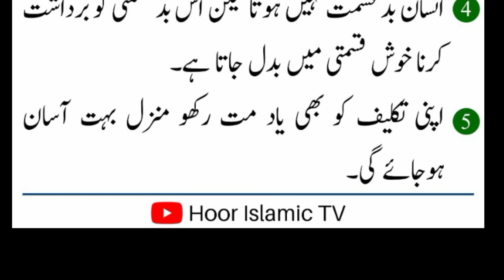Aj Ke Achi Baatein | Kamal Alfaz | Hoor Islamic Tv